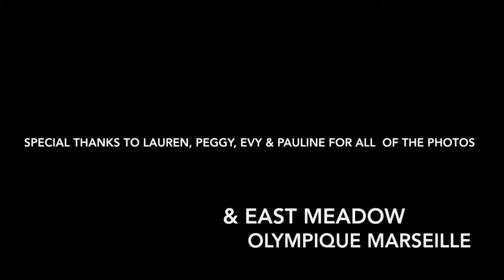albertson goal & photo montage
NEWSS Showcase Vs Albertson